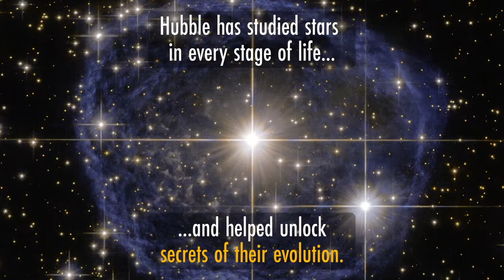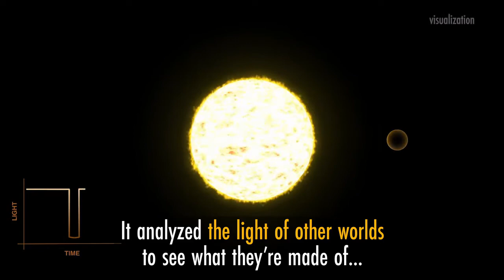Hubble's Discoveries : Marvels of the Milky Way & Beyond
30 years ago, the Hubble Space Telescope unlocked a window on the universe. Through that window we’ve seen the wonders of our Milky Way and expanded our vision across the galaxy.

Intro & Outro Image from Video by Vimeo from Pexels